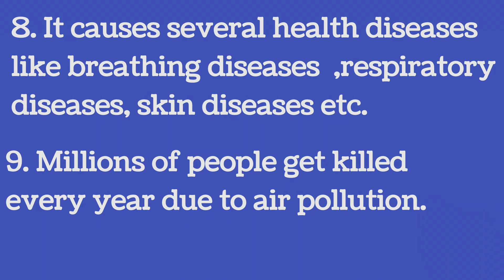Air pollution/essay on Air pollution/Air pollution essay/ 15 lines on Air pollution